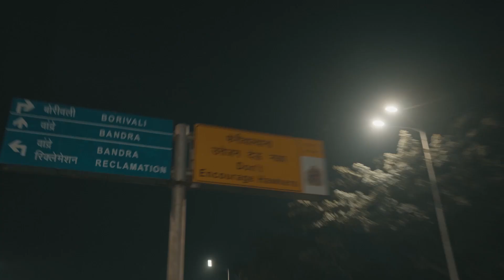Times are changing, experience the new revolution - The Ultraviolette F77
Norms are meant to be challenged, beliefs are meant to be changed, and revolutions are meant to be experienced.
It's time - The Ultraviolette F77